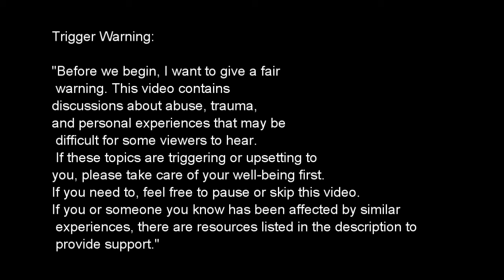Real Survivors React to Plane Crash Scenes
🚀✨"In this video, I react to powerful stories of survival from celebrities like Gabrielle Union and regular content creators who have bravely shared their experiences of sexual abuse. These courageous individuals speak out about their trauma, the healing process, and the importance of bringing awareness to this sensitive subject. Join me as we listen, learn, and show support for survivors. If you or someone you know has been affected by sexual violence, there are resources available to help. Please take care of yourself and others while watching this content."